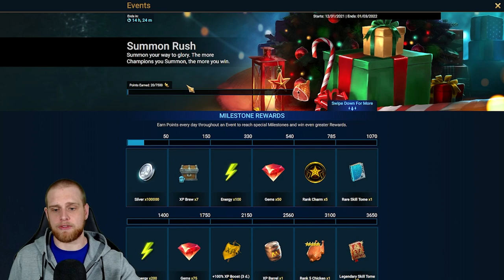Make Progress, Be Efficient! | 10 Raid Shadow Legends Tips in 2022